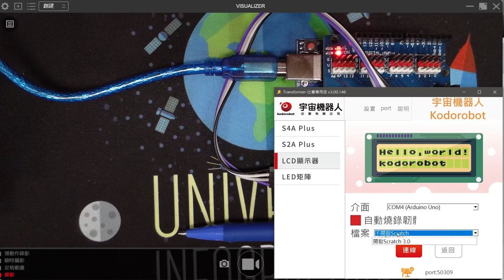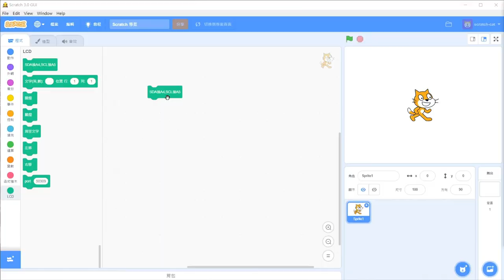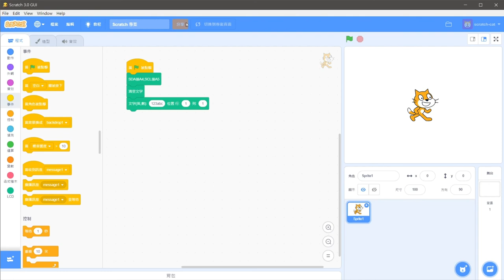Arduino─函式庫及其它模組─LCD1602液晶模組